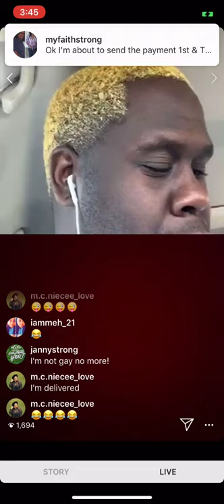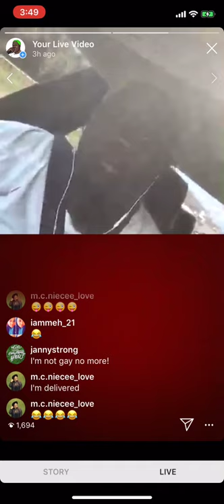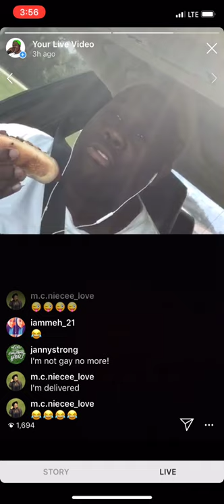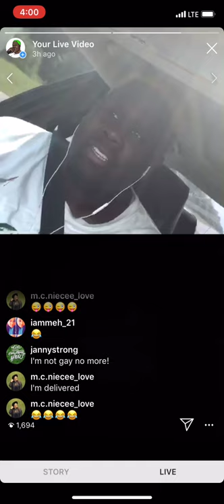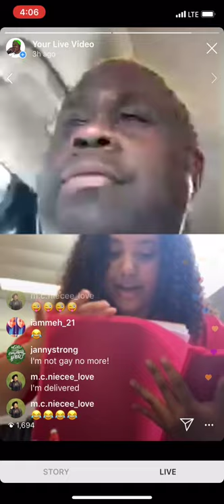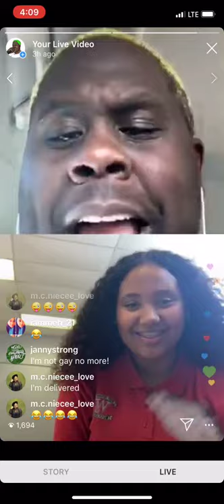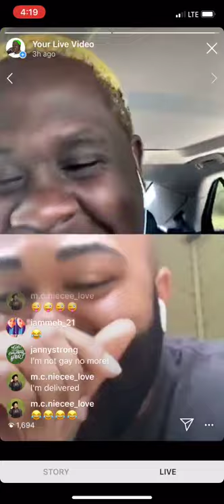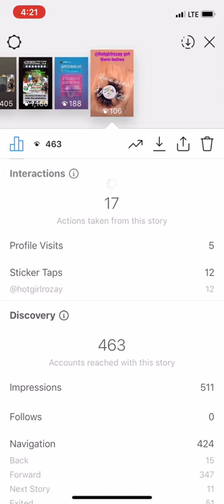MC Shakie Live 9/10 with Peaches and Keno